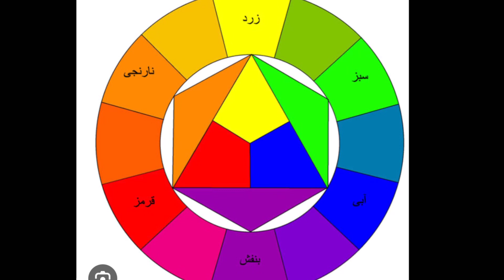from cultural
In this video you are watching rainyday painting from csic